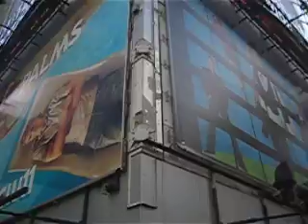Times Square (la suite)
Une belle promenade dans Times Square!! Trop génial!